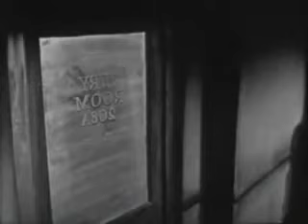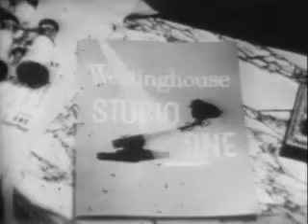Studio One ~ Twelve Angry Men ~ Robert Cummings, Franchot Tone, Edward Arnold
The jurors in a murder trial take their seats in a small, drab room to decide the defendant's fate. At first, all the men vote guilty bar one, who still has many